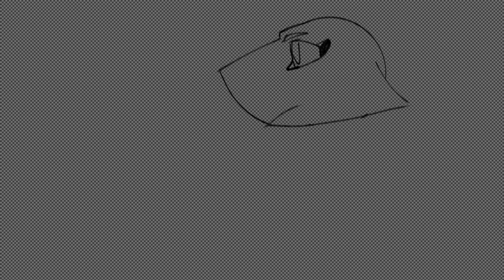Jungle Princess//Speedpaint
After the Dragonets of destiny made it to the jungle and meet the rest of the Rainwings. The Rainwings decided to do a Queen challenge, glory lost, but Grandeur her grandmother became Queen and Glory became princess. After the other Queens didn’t want to be Queens anymore. They did save the prisoner Rainwings on the Nightwing volcano.
Character: Princess Glory
Fandom: Wings of fire au
Song: Skyhigh — NCS